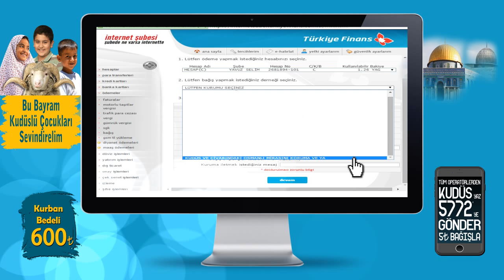Mirasımız Derneği Türkiye Finans Kurban Bağışı